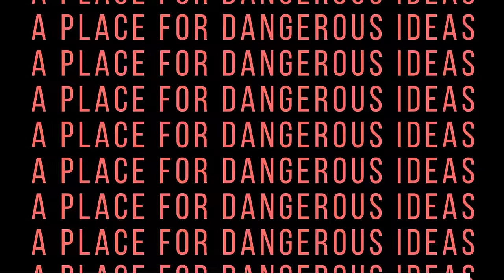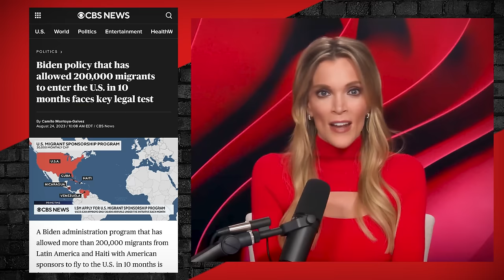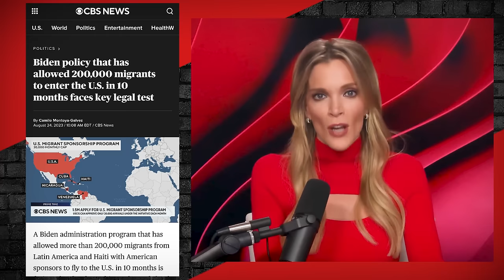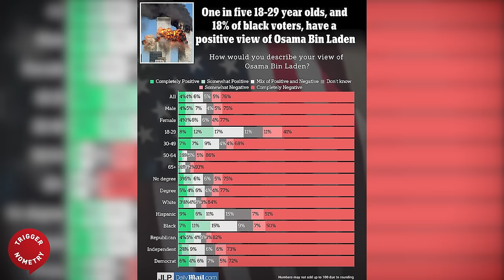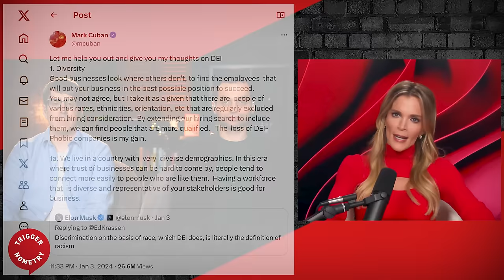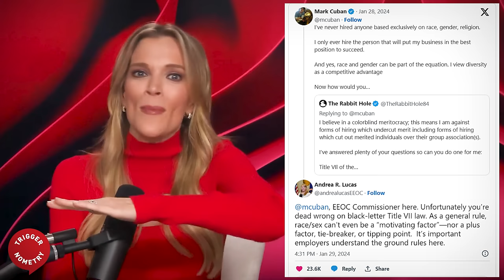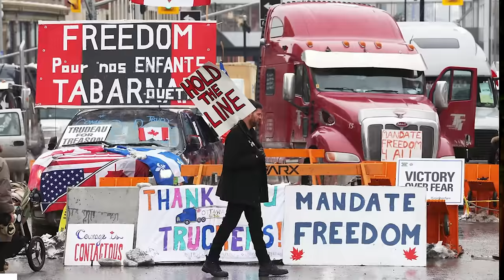The Dems Want An Open Border - Megyn Kelly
Dissident Dialogues — for two days of debate, discussion, disagreement and discovery. It's not just an event; it's an intellectual journey. and be part of the conversation!

Megyn Kelly is an American journalist and host of talk show and podcast, The Megyn Kelly Show, which airs live every weekday on Sirius XM Triumph channel 111 at noon EST. You can also find the show on YouTube & wherever you get your podcasts.

We are proud partners with GiveSendGo - a world-leading crowdfunding platform that believes in free speech.

OR Support TRIGGERnometry Here:
Bitcoin: bc1qm6vvhduc6s3rvy8u76sllmrfpynfv94qw8p8d5

00:00 Introduction
00:35 What Has Happened to the 'Can Do' American Attitude?
02:13 Presidential Election: Can We Be Optimistic?
04:10 Consequences of Illegal Immigration
07:50 What Has Changed in US Immigration?
11:00 Law & Order in US 'Sanctuary Cities'
13:59 Is the System Fundamentally Broken?
16:33 Is Immigration a Deliberate Act for Votes?
20:13 Sponsor Message: Dissident Dialogues
21:46 Are Democrats Creating a Backlash?
26:48 The Fentanyl Crisis in America
34:20 Are We Seeing the Demolition of DEI?
39:12 Sponsor Message: GiveSendGo
40:23 The Problem With Diversity Quotas
50:26 Betting on Trump in the US Election
54:51 What's the One Thing We're Not Talking About?